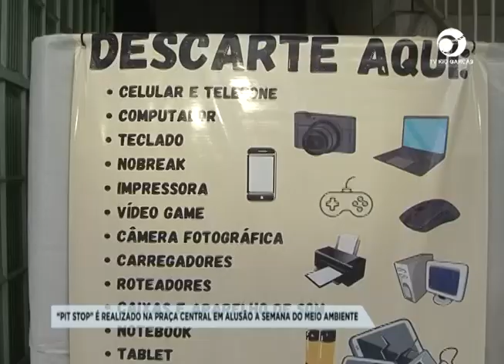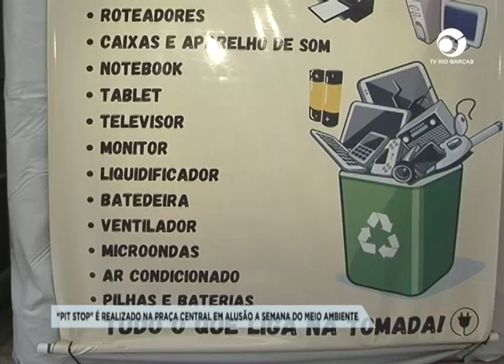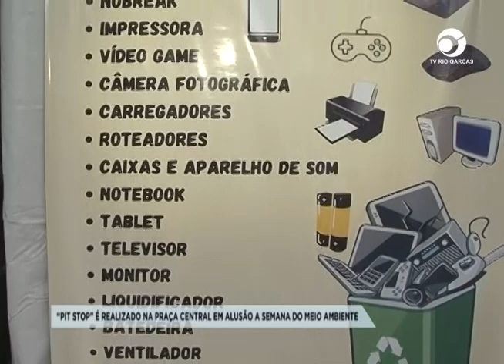“PIT STOP” É REALIZADO NA PRAÇA CENTRAL EM ALUSÃO A SEMANA DO MEIO AMBIENTE